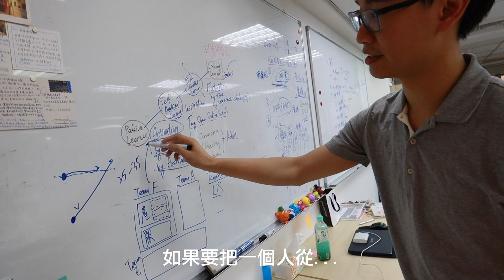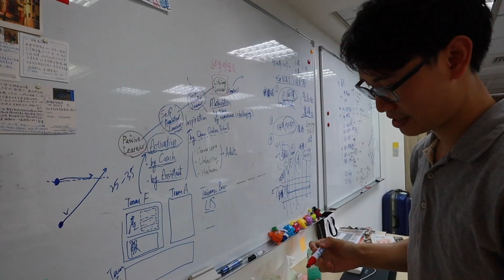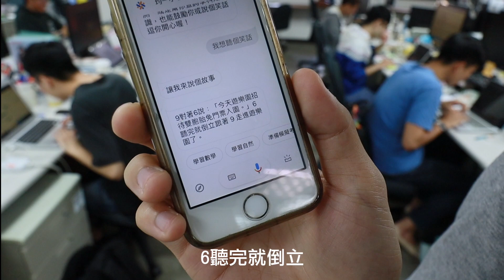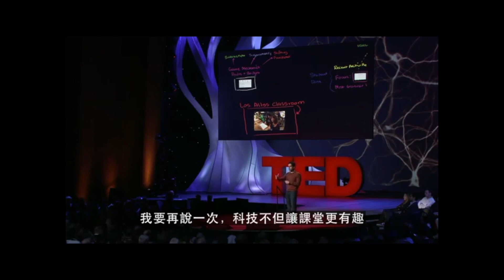善良可以很有力量 為孩子的教育爭取權益《VS MEDIA》